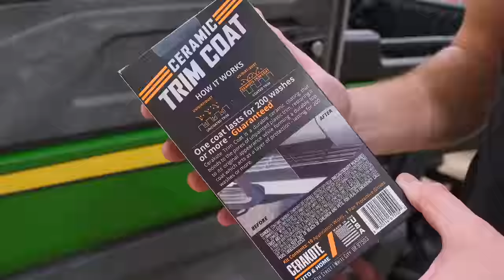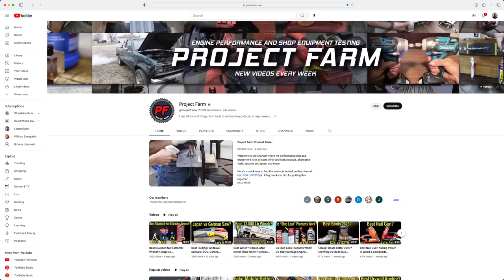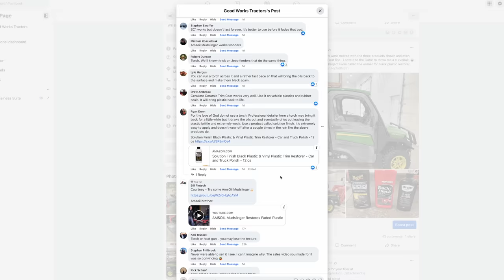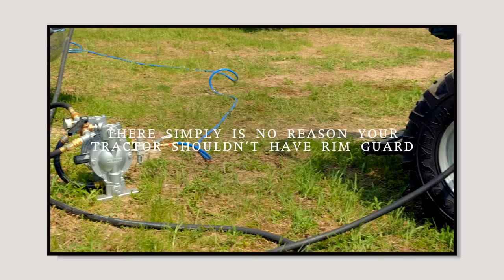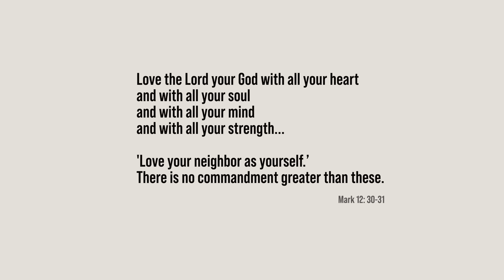THE BEST BLACK PLASTIC RESTORER. THERE'S NO DEBATE.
Black plastic fade.  What is the best product to restore it?  We have a love hate relationship with our Gator (John Deere XUV 865 Gator to be precise). Or maybe it's more of a hate-hate relationship? Well one thing we definitely do not love is the faded plastic on the doors. They look terrible! So we've been trying different plastic restorers to no avail.

Today we'll try one more—Cerakote Ceramic Trim Coat Kit. Does it work? Watch to find out.

Products in video:
Cerakote Trim Coat